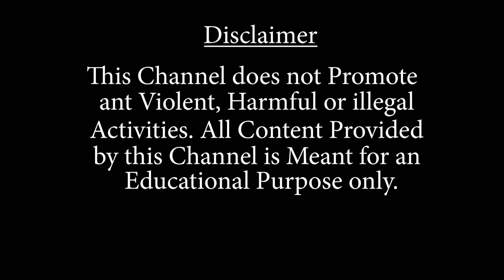মনিপুরের ঘটনা নিয়ে সরব হলেন শিলিগুড়ির ৪৬নং ওয়ার্ডের কাউন্সিলর দিলীপ বর্মন